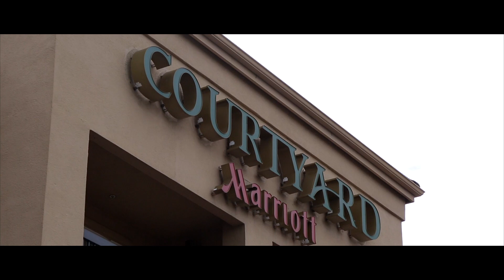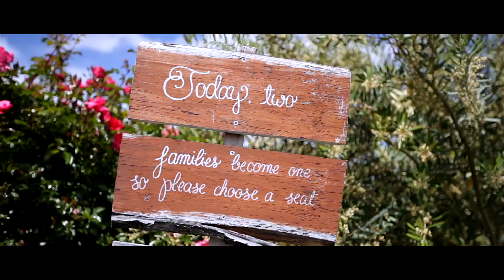Epic Wedding Film | Nella Terra Cellars, Sunol, CA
Hallie and Doug's Vietnamese tea ceremony and wedding film at Nella Terra Cellars, Sunol, CA